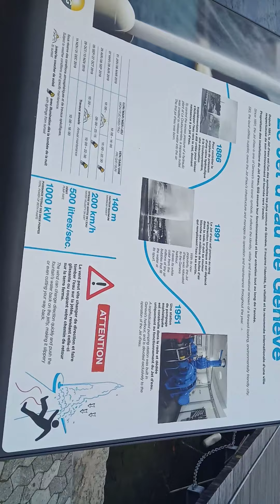Genève Suisse 23/02/2019(4)